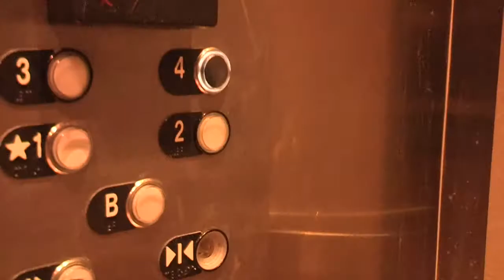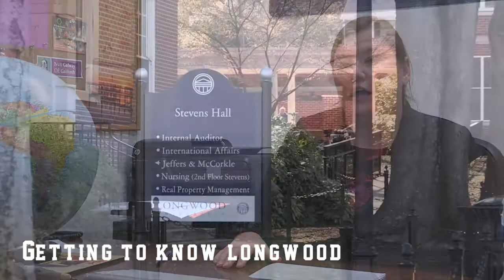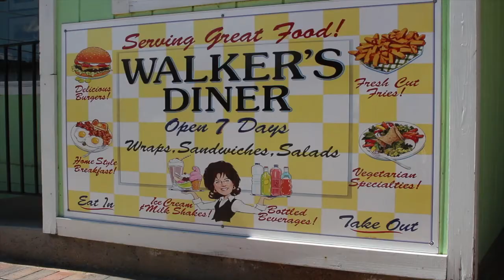Living in Campus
Documentary for Digital Storytelling about Studying Abroad - Spring Semester 2016, Longwood University